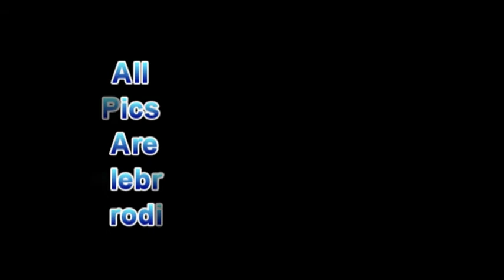Celeb Fantasy Jungle 3- Not 4 Kids